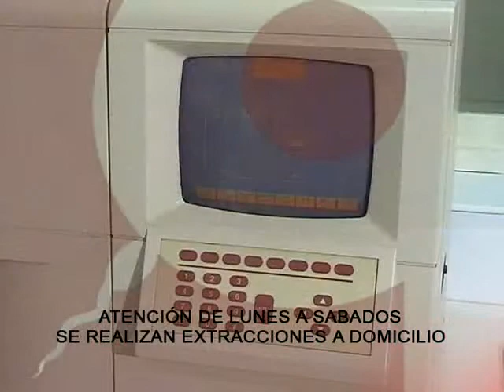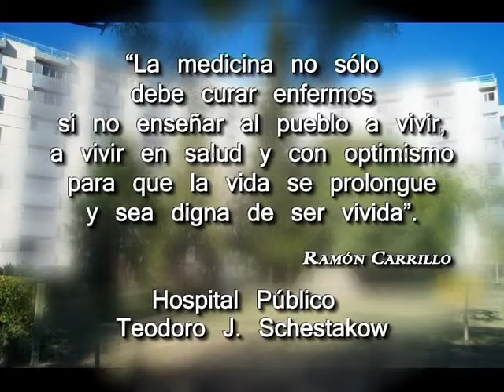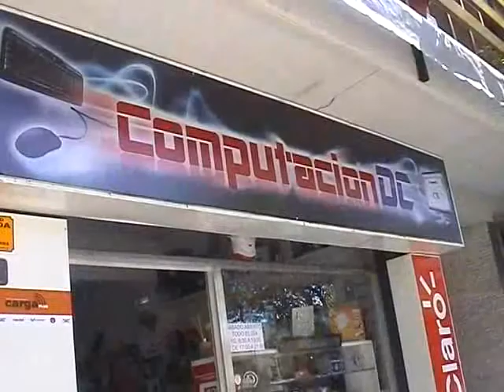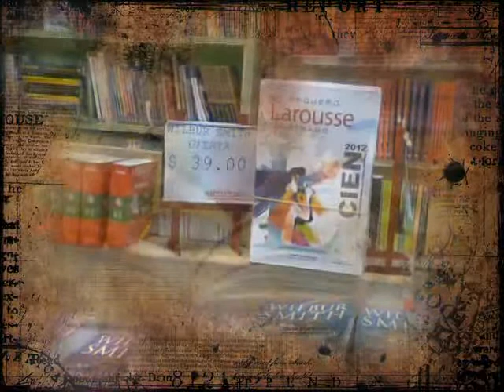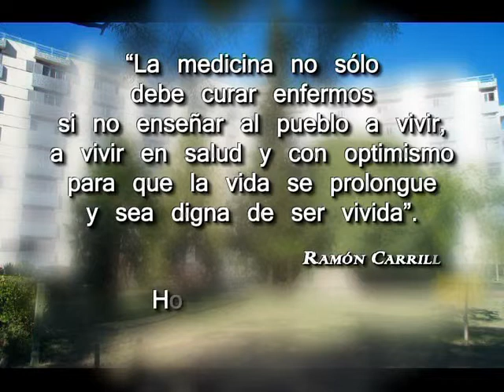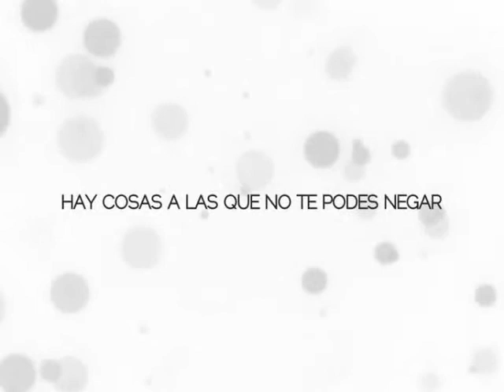Crecer en Salud PGM 18